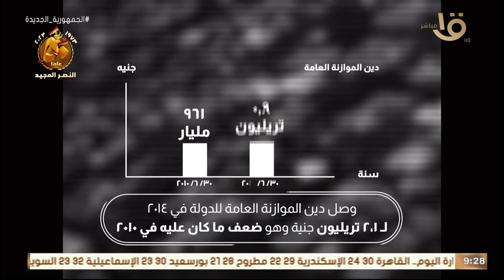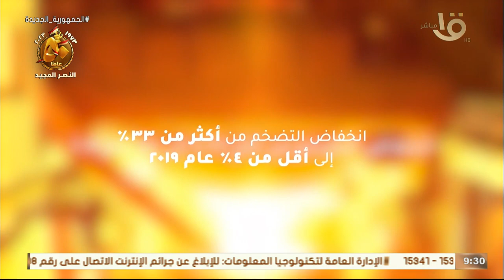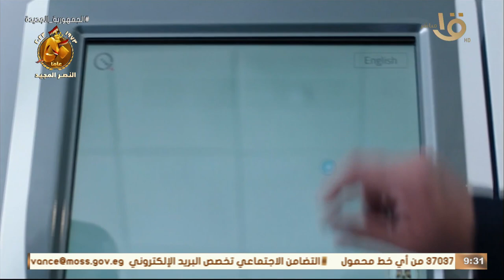صباح الخير يا مصر | "حكاية وطن".. فيلم تسجيلي عن استراتيجية الدولة في دعم الاقتصاد